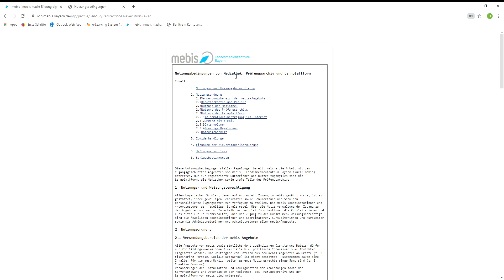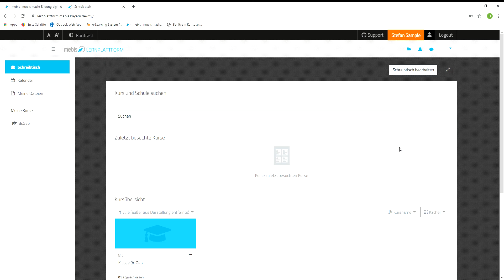Anmeldung bei Mebis für Schüler (Update 09/2020)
Hier zeige ich euch wie ihr euch auf der Lernplattform mebis anmelden könnt.